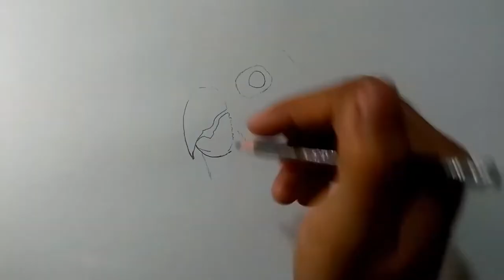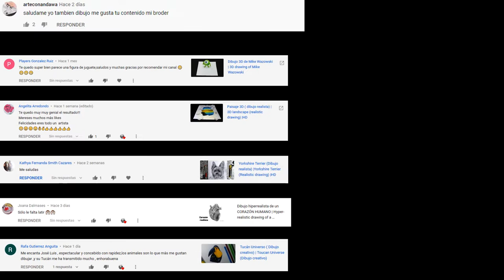Comment dessiner un PERROQUET réaliste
-Matériaux:
-Crayon 2B
-Feuille A4
-Brouillon
Marqueurs de couleur